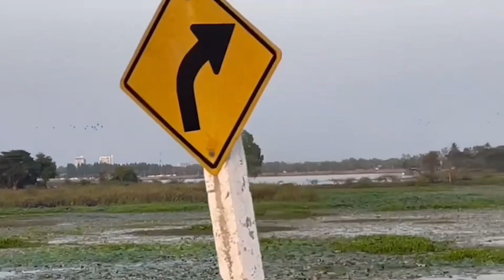สำรวจระบบนิเวศตอนเย็นเดือนมกราคมที่แก่งเลิงจาน